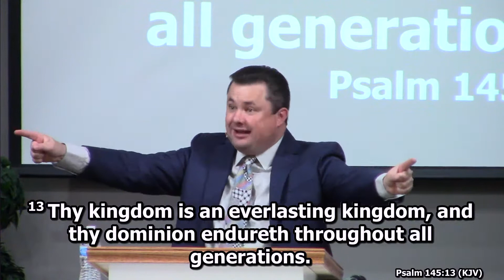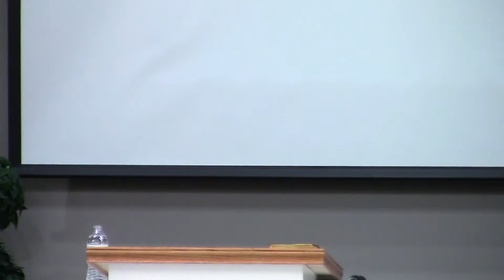Distraction & Dominion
Sunday AM Service Oct 11, 2020